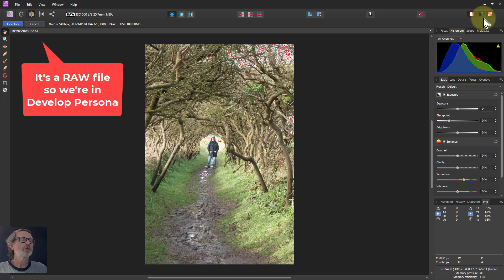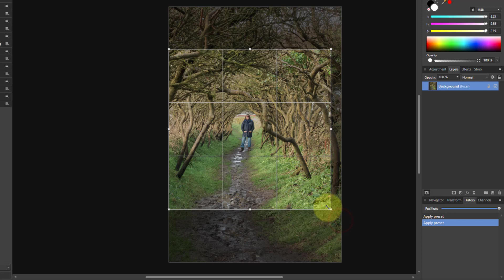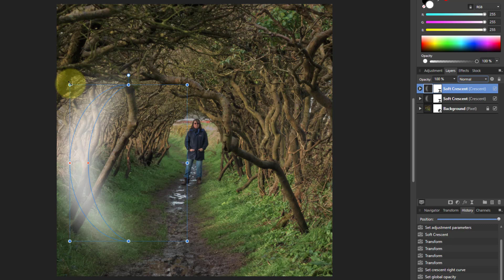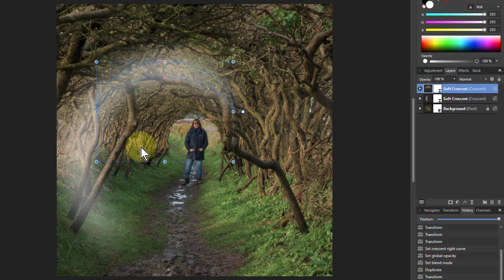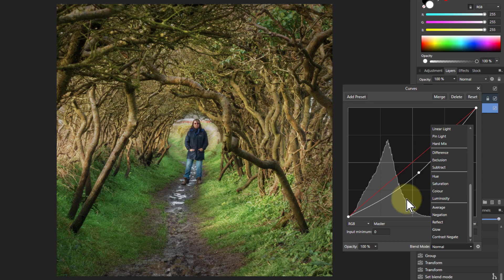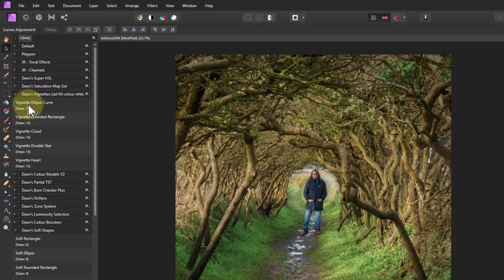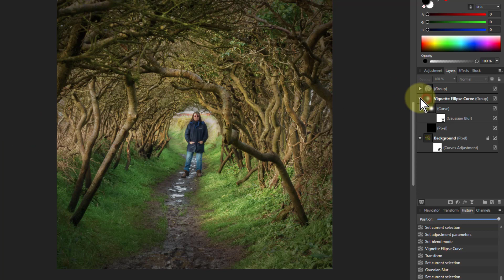Full Edit: Soft Spiral (using Affinity Photo)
NOTE: This is now an unlinked video. If you got here via a saved link it will still work but it was updated to fix fadeout problem at end. This original video was dated 14-Aug-20.

Here's a full edit of an image, starting with the RAW file and introducing a neat effect whereby using the free macros (see below) you can easily create a soft spiral that draws the eye in.